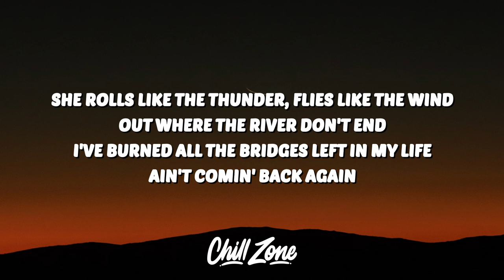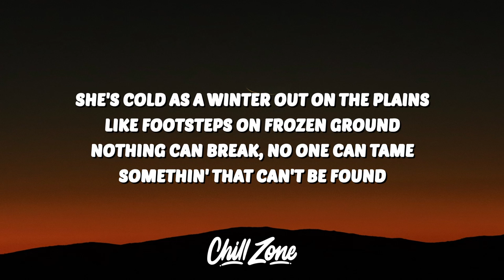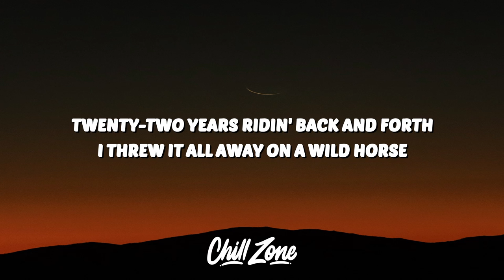Warren Zeiders - Wild Horse (Lyrics) | this cowboy's all alone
Warren Zeiders SWild Horse
Wild Horse Warren Zeiders
Warren Zeiders Wild Horse Lyrics
Wild Horse Warren Zeiders Lyrics
This cowboy's all alone
The whiskey goes down slow
Spent my life chasin' a wild, wild horse

🎤 Lyrics:
[Verse 1]
Well, it's time to move along, I guess
Everything I love I leave behind
Standin' in a field out west
One thing on my heart, one on my mind
She rolls like the thunder, flies like the wind
Out where the river don't end
I've burned all the bridges left in my life
Ain't comin' back again

[Chorus]
Ridin' down that old two-lane
So close your eyes and grab the reins
All thе miles and the tears, through thе long hard years
Like a dust storm, I'm headin' north

[Verse 2]
Was born into a life-long curse
She whispers in my ear late every night
The liquor doesn't quench my thirst
It doesn't change a thing, how hard I fight
She's cold as a winter out on the plains
Like footsteps on frozen ground
Nothing can break, no one can tame
Somethin' that can't be found

[Chorus]
All the miles and the tears, through the long hard years

[Bridge]
Twenty-two years ridin' back and forth
I threw it all away on a wild horse

[Chorus]
Whiskey goes down slow
Close your eyes and grab the reins
Spent my life chasin', oh, a wild, wild horse

[Outro]
It's time to move along, I guess